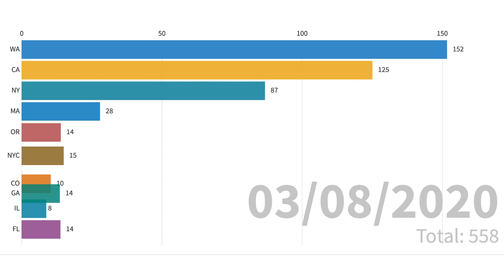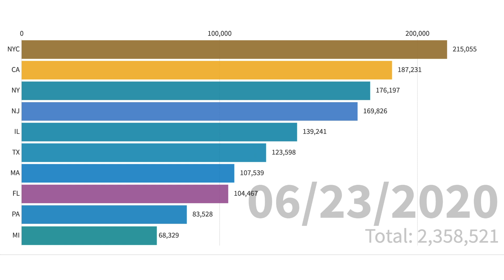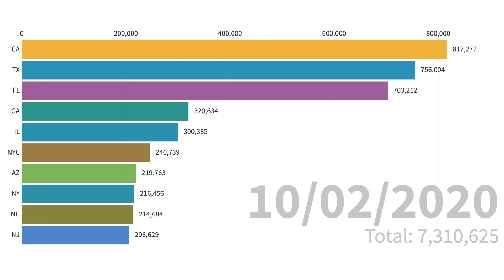Covid-19 Total Cases by States and Major Cities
It's sad to see so many people affected by this pandemic.
Hope everything get better soon.
Stay safe, everyone!
Your subscription and comment is my greatest motivation.

Data: CDC